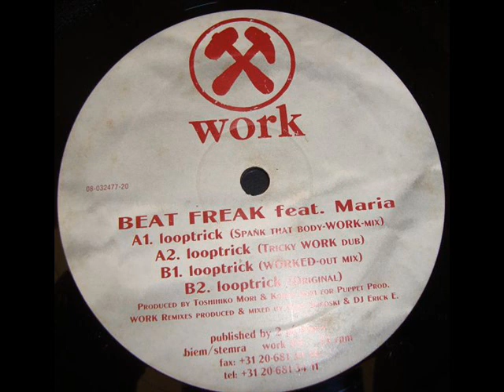Beat Freak - Looptrick (Tricky WORK Dub)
Beat Freak - Looptrick
Label:Work Records
Catalog#:WORK 03
Format:Vinyl, 12"

Country:Netherlands
Released:1994
Genre:Electronic

Featuring - Maria
Producer - Olav Basoski & Erick E (tracks: A1, A2, B1)